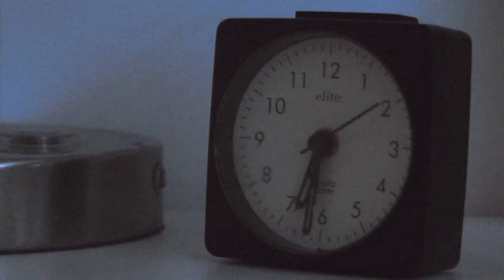Das große Gähnen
Schätzungsweise 50 bis 70 Prozent der Bevölkerung überfällt im Frühling ein stark erhöhtes Schlafbedürfnis. Das große Gähnen hat einen Namen: Frühjahrsmüdigkeit.
Was sind die Ursachen? Was kann man dagegen tun? Tipps und Tricks stellt das Video "Das große Gähnen" bereit.